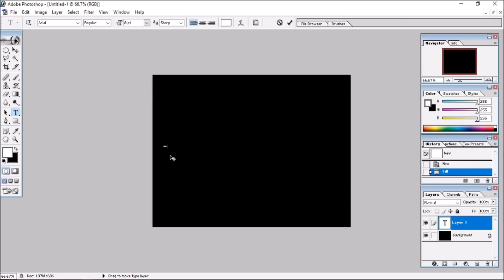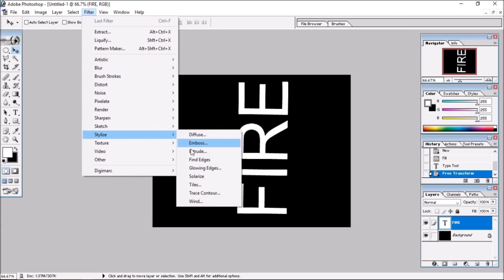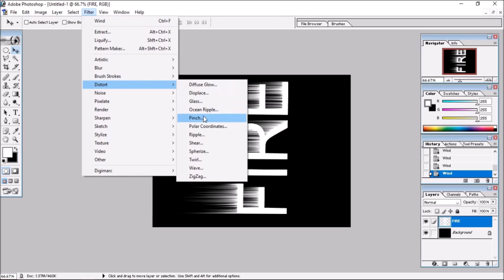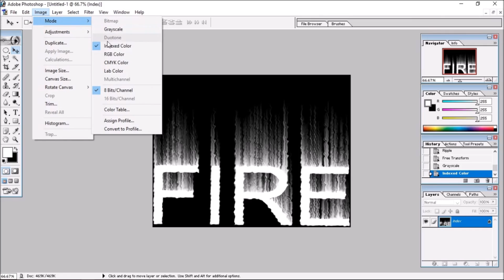Photoshop fire effect tutorial | Fire effect video | Text on fire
In this video we learn how to apply fire effect filter on text with photoshop

fire effect photoshop
fire filter photoshop

Thankyou friends...

Personal Description
My Laoptop :- HP 250 G4
My Mice :- Boya M1